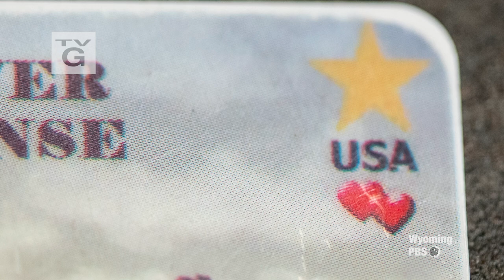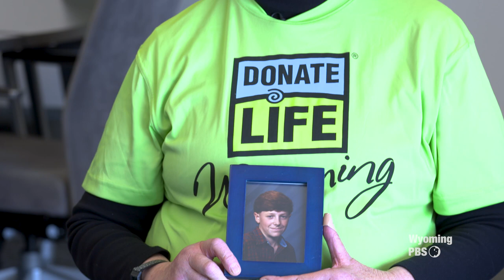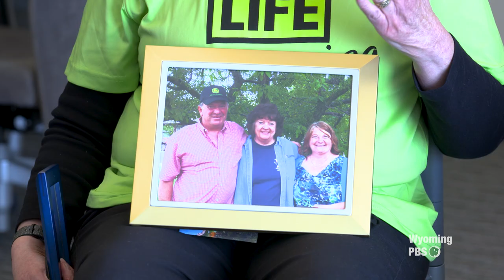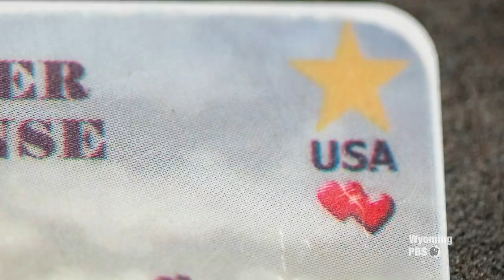Organ Donation in Wyoming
Signing up to be a donor means you can make the decision to save lives by donating your eligible organs, eyes, and tissues at the time of your death. 63% of Wyomingites are organ donors, but what does that mean?